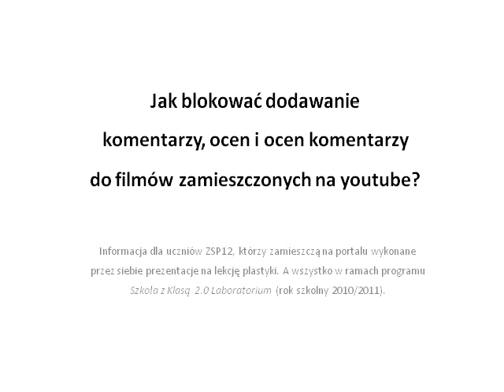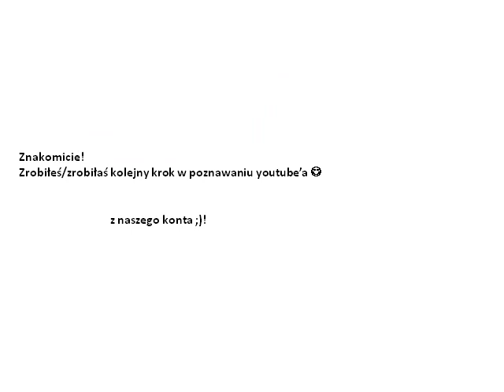Jak blokować dodawanie komentarzy do filmów na youtube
Blokowanie możliwości dodawania komentarzy, ocen i ocen komentarzy - krótka instrukcja dla uczniów zsp12... i nie tylko;)